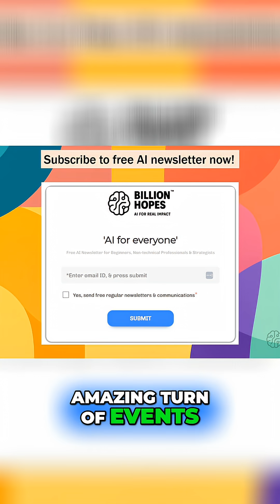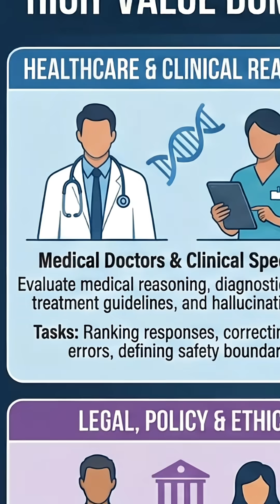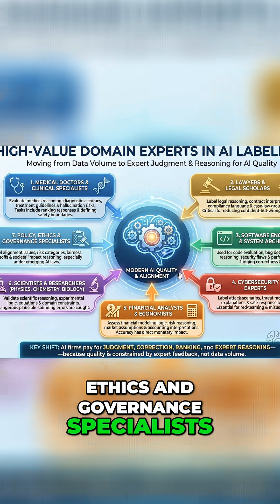New job opportunities in AI, for non-AI people | Mentor Sandy explains | Billion Hopes